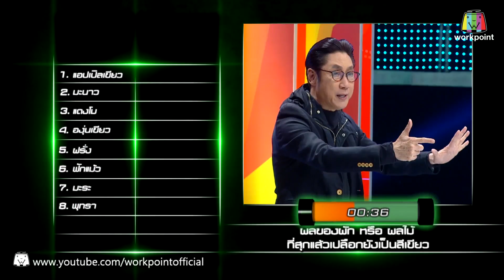ปริศนาฟ้าแลบ | หลิน, แจ็ค, จอย | 2 ก.ย. 59 Full HD